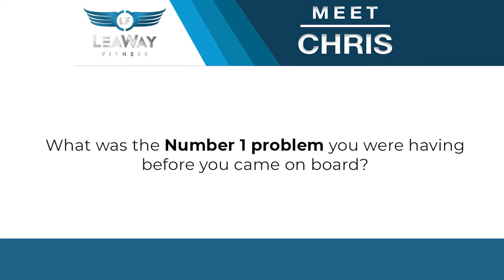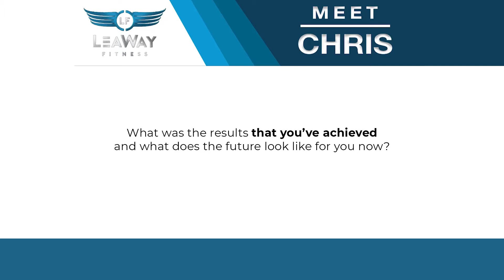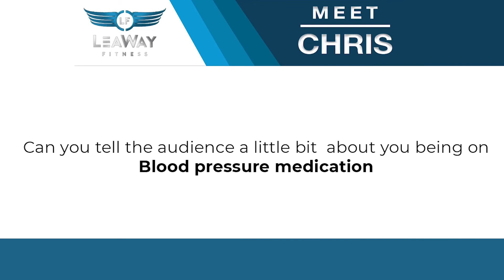[CASE STUDY] Meet Chris… down 20+lbs and wait for it…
Chris was able to get off his blood pressure medication for the first time in 20 years... doctor approved 😉

What I love about this type of success story, though, isn't only that he lost weight - it's more than just a physical change.

The snowball effect starts to manifest itself into every aspect of life when you transform your body like Chris did; all because he made one small decision 6 months ago!

Chris has noticed a significant improvement in his energy, focus and clarity at work, as well as his ability to keep up with the demands of everyday life.

What was he doing before?

Chris would often find himself drained after just one day's worth of work due to lack of sleep or stress caused by anxiety.

He also experienced difficulty getting out the door for exercise while feeling incredibly exhausted during workouts because it took too much mental power that he did not have available.

If you’ve seen the results we get with our members, and think… It’s B.S. 💩💩 or just “too good to be true”.

That’s why we believe that the “proof is in the pudding” and I invite you to see what the other high-achievers like you have to say…

Check out the FULL video in the comments below to hear EXACTLY how we did it!

If you're ready to level up like Chris did...

⤵️ APPLY NOW to work with me one-on-one ⤵️

Not ready to work with me one-on-one?

No worries…

⤵️ Join the FREE community and I'll show you how to get in shape in just 30 minutes a day ⤵️